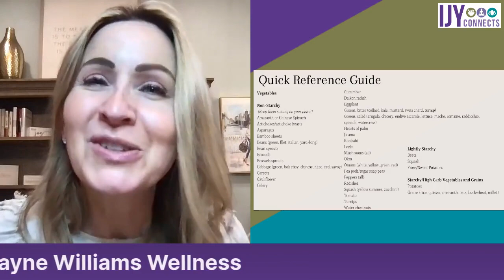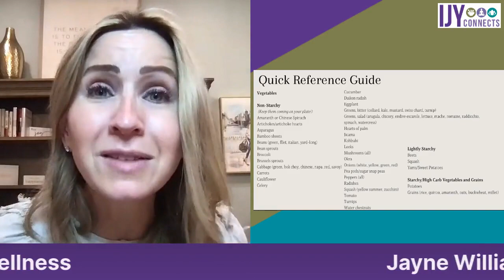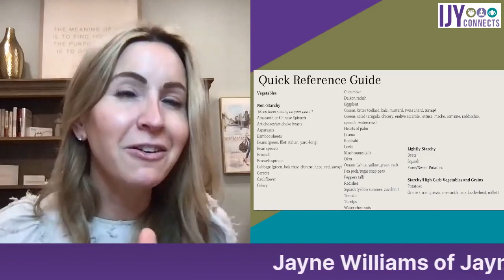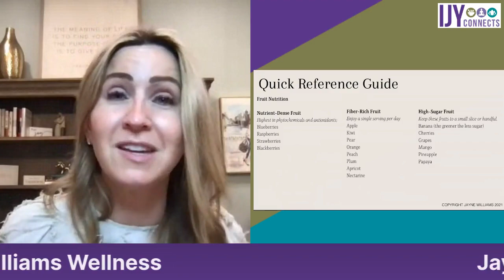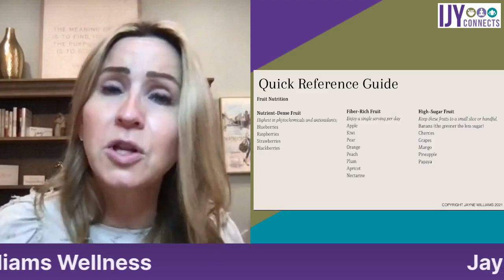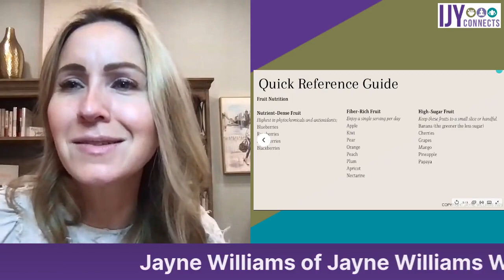The 5 Ways to Optimize your Metabolism Right Now!⁣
Join IJY Connects and Jayne Williams of Jayne Williams Wellness in our IJY Connects Classroom  - The 5 Ways to Optimize your Metabolism Right Now!⁣
She will discuss the simple, consistent lifestyle strategies to help you feel better in your skin, become leaner and get stronger.⁣
These tips are massive game-changers in helping you feel and look your best!⁣
During this Facebook Live, you will have the opportunity to get your questions answered LIVE by Jayne Williamson.
About Jayne
Jayne Williams, C.H.H.C, A.A.D.P, N.L.C

Jayne is a Certified Integrative Health and Nutrition Expert and long-time advocate of health and nutrition. Having suffered for many years with gut and stress-related issues, Jayne empowered herself to learn everything she could to get healthy and, in turn, has made it her life’s work to help others to do the same. She now helps her clients improve their health in a clear-cut attainable approach, by gradually introducing healthy eating habits and living practices specific to their body and lifestyle. Most importantly, she works with each client to create a personalized plan of action that supports both their short and long-term health goals. In addition, Jayne is a Business Coach, mentoring Wellness Practitioners on how to grow their business.

Jayne is a former fitness instructor, journalist and served as the CEO of the American Red Cross in South Central Connecticut overseeing various health care programs and classes. She received her training from The Institute for Integrative Nutrition and is a Board Certified Holistic Health Practitioner through the American Association of Drugless Practitioners. Jayne is currently pursuing her Masters of Science in Nutrition and Integrative Health from Maryland University, is ACE Trainer Certified, Nutritious Life Certified, and has an additional Certification in Gut Health.

Originally from Connecticut, Jayne now lives in Orlando, Florida with her daughter and husband.
See less